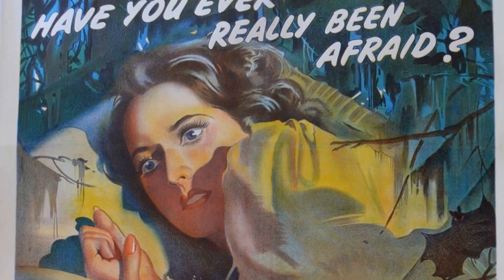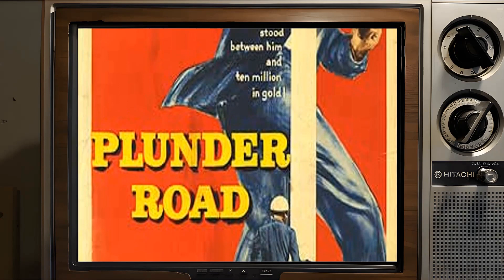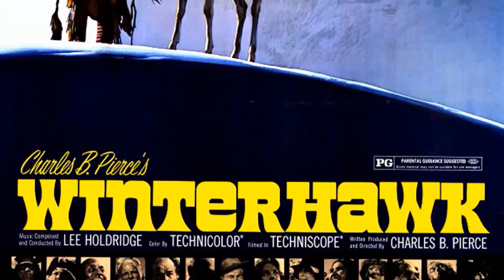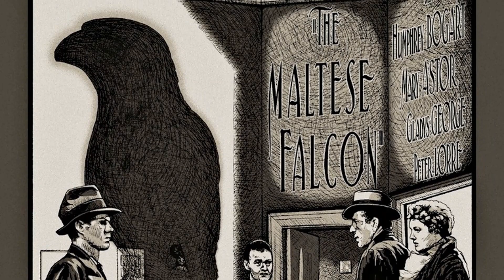Elisha Cook Jr. Revealed: Untold Stories & Rare Hollywood Snaps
Step back in time with me as we pay tribute to one of Classic Hollywood's brightest stars - Elisha Cook Jr.. 🌟 From captivating performances to timeless elegance, Elisha Cook Jr.'s influence on the silver screen remains unrivaled.

🎥 Join me as we uncover the stories behind Elisha Cook Jr.'s most iconic roles and the moments that shaped their legendary journey. 🌠

🎬 Lights, camera, and let's immerse ourselves in the magic of Classic Hollywood with Elisha Cook Jr. leading the way. ✨🎭
Filmography:
Magnum, P.I.
ALF
The Man Who Broke 1, 000 Chains
Simon & Simon
The A-Team
Night Court
Treasure: In Search of the Golden Horse
It Came Upon the Midnight Clear
Whiz Kids
This Girl for Hire
Insight
Bring 'Em Back Alive
Terror at Alcatraz
Chicago Story
Hammett
Movie Madness
Pigs vs. Freaks
Leave 'em Laughing
Harry's War
Carny
Tom Horn
1941
Salem's Lot
The Champ
Lucan
Mad Bull
Quincy M.E.
Baretta
Switch
The Blue Knight
St. Ives
McCoy
Senior Power
The Black Bird
Police Story
Starsky and Hutch
Winterhawk
S.W.A.T.
Messiah of Evil
Ironside
The Odd Couple
Mannix
Movin' On
The Phantom of Hollywood
The Outfit
Emperor of the North
Pat Garrett & Billy the Kid
Electra Glide in Blue
Blacula
The Great Northfield Minnesota Raid
The Night Stalker
The Scarecrow
The Chicago Teddy Bears
McCloud
Night Chase
Night Slaves
Bonanza
El Condor
The Movie Murderer
Cry for Poor Wally
The Ghost & Mrs. Muir
The Great Bank Robbery
Rosemary's Baby
Cimarron Strip
Welcome to Hard Times
Batman
Star Trek
The Monroes
McNab's Lab
I Spy
Summer Fun
Burke's Law
Gunsmoke
Perry Mason
Blood on the Arrow
Rawhide
Wagon Train
Destry
The Glass Cage
The Judge
Temple Houston
The Fugitive
Johnny Cool
The Haunted Palace
The Dakotas
Black Zoo
Death Valley Days
Papa's Delicate Condition
The Dick Powell Theatre
The Untouchables
Outlaws
General Electric Theater
Surfside 6
77 Sunset Strip
The Deputy
Laramie
One-Eyed Jacks
The Islanders
The Real McCoys
Thriller
The Rebel
College Confidential
Platinum High School
Startime
Peter Gunn
Tightrope
Johnny Staccato
Tombstone Territory
Johnny Ringo
Bat Masterson
Day of the Outlaw
Schlitz Playhouse
Panic!
Trackdown
Baby Face Nelson
Plunder Road
Chicago Confidential
The George Sanders Mystery Theater
The Lonely Man
Whirlybirds
Voodoo Island
The Millionaire
The O. Henry Playhouse
Climax!
Crusader
Accused of Murder
The Killing
TV Reader's Digest
Indian Agent
The Lone Wolf
The Indian Fighter
Alfred Hitchcock Presents
Trial
Mystery Is My Business
The Man Behind the Badge
Treasury Men in Action
Timberjack
Adventures of Wild Bill Hickok
Drum Beat
The Outlaw's Daughter
The Dennis Day Show
Big Town
The Motorola Television Hour
Thunder Over the Plains
Footlights Theater
I, the Jury
Shane
The Ford Television Theatre
Don't Bother to Knock
Behave Yourself!
Dick Tracy
The Great Gatsby
Flaxy Martin
The Gangster
The Long Night
Born to Kill
Fall Guy
The Big Sleep
Two Smart People
Joe Palooka, Champ
Blonde Alibi
The Falcon's Alibi
Cinderella Jones
Why Girls Leave Home
Dillinger
Dark Waters
Dark Mountain
Up in Arms
Phantom Lady
Manila Calling
Wildcat
A-Haunting We Will Go
Sleepytime Gal
A Gentleman at Heart
Ball of Fire
Hellzapoppin'
I Wake Up Screaming
The Maltese Falcon
Man at Large
Sergeant York
Love Crazy
Tin Pan Alley
Public Deb No. 1
Stranger on the Third Floor
He Married His Wife
Grand Jury Secrets
Newsboys' Home
Submarine Patrol
Thoroughbreds Don't Cry
Life Begins in College
Danger - Love at Work
Wife, Doctor and Nurse
They Won't Forget
The Devil Is Driving
Love Is News
Breezing Home
Pigskin Parade
Two in a Crowd
Honor Among Lovers
Chills and Fever
Her Unborn Child
Magnum, P.I.
ALF
Simon & Simon
The A-Team
Night Court
Whiz Kids
Insight
Terror at Alcatraz
Chicago Story
Hammett
Movie Madness
Pigs vs. Freaks
Leave 'em Laughing
Harry's War
Carny
Tom Horn
1941
Salem's Lot
The Champ
Lucan
Mad Bull
Quincy M.E.
Baretta
Switch
The Blue Knight
St. Ives
McCoy
Senior Power
The Black Bird
Police Story
Starsky and Hutch
Winterhawk
S.W.A.T.
Messiah of Evil
Ironside
The Odd Couple
Mannix
Movin' On